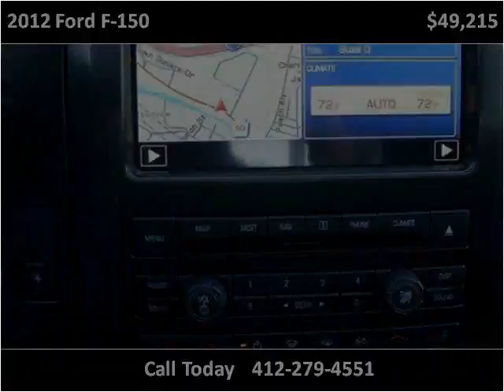2012 Ford F-150 New Cars Pittsburg PA